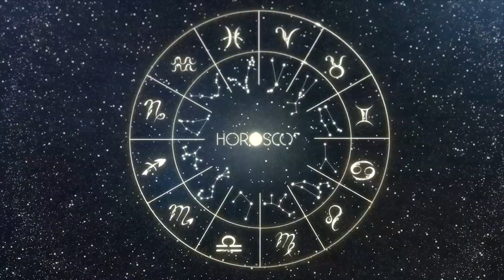Today Horoscope ARIES July 19, 2023